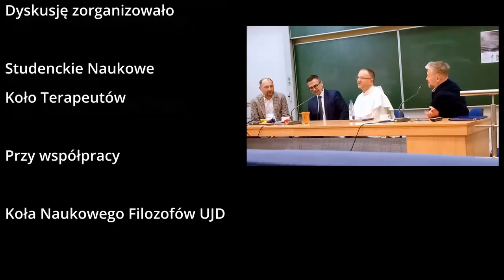Schizofrenia a opętanie - panel dyskusyjny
Panel dyskusyjny "Schizofrenia a opętanie" zorganizowany przez Studenckie Naukowe Koło Terapeutów przy współudziale naszego Koła.

Paneliści:
dr Artur Jędrzejewski (psychiatra)
dr Jan Ciechorski (prawnik)
o. dr Marcin Ciechanowski OSPPE (egzorcysta)

Dyskusję moderował dr Michał Płóciennik filozof i teolog, opiekun koła filozofów.